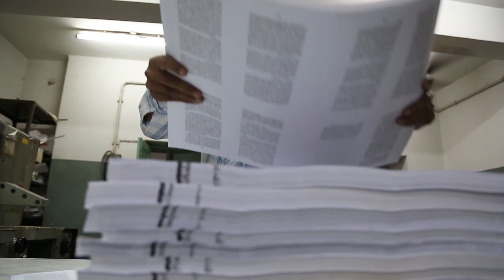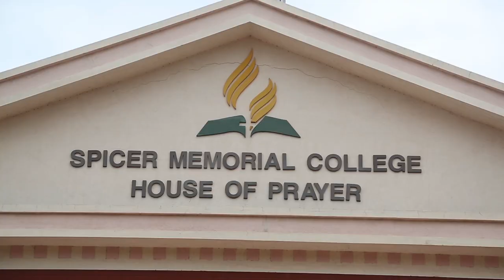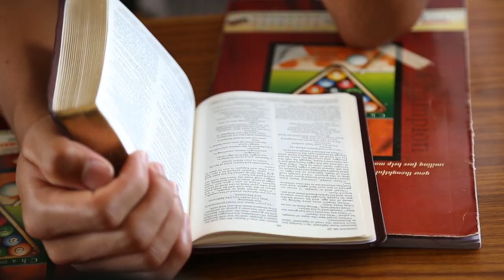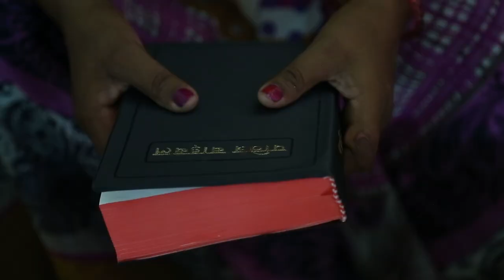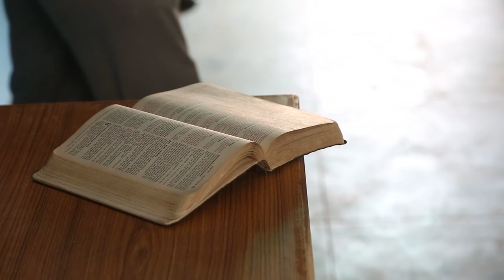April - Mission In Motion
The Southern Asia division has more than 1 billion people living within four countries. Despite the challenges of reaching the masses, the Seventh-day Adventist Church is spreading the gospel through various methods. See how Adventists are using education, publishing, and Global Mission pioneers to advance God's work.